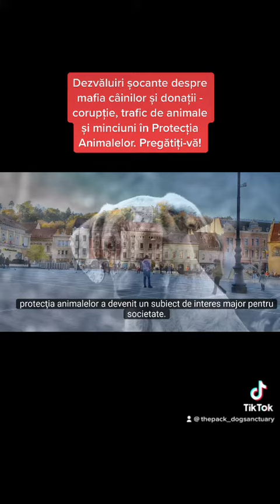Donation and Dog Mafia.